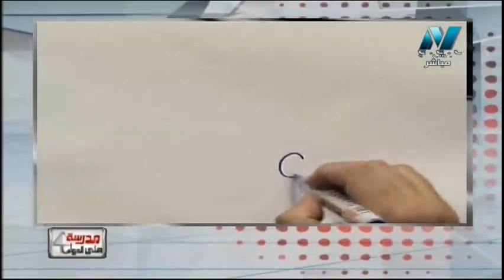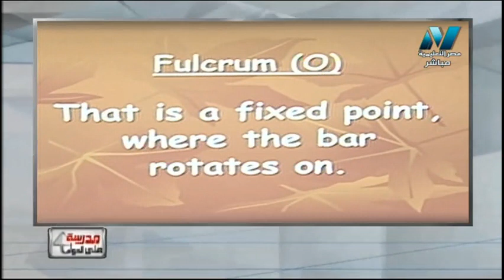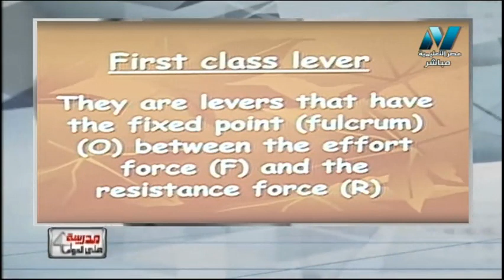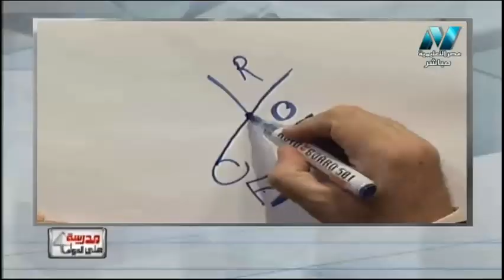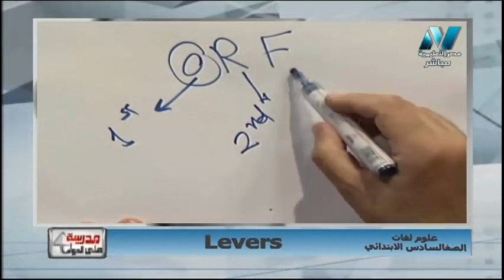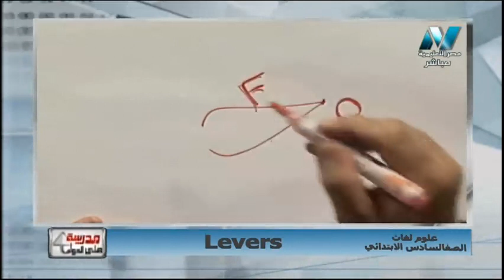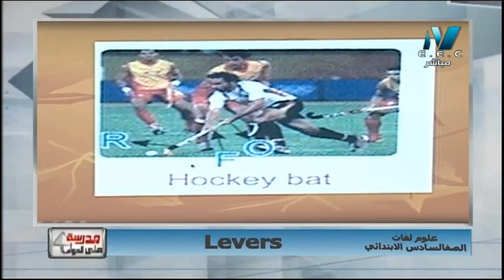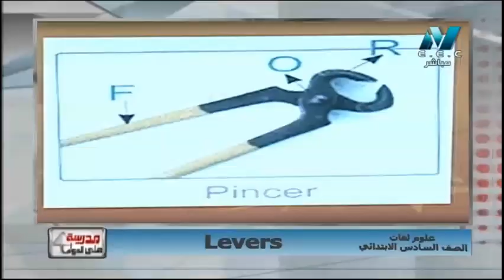علوم لغات الصف السادس الابتدائى 2019 (ترم 2) الحلقة 2 - Levers